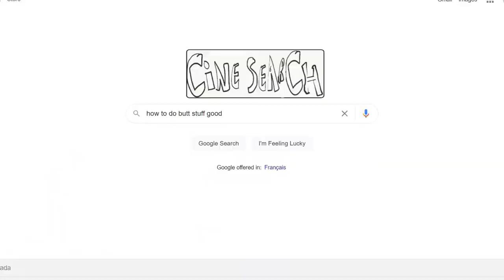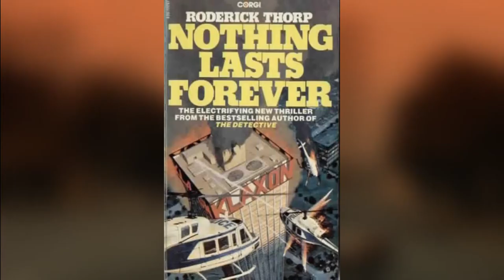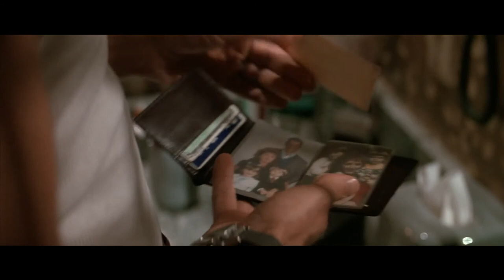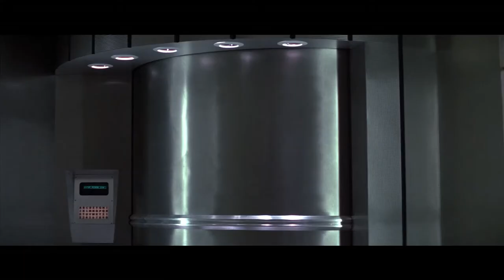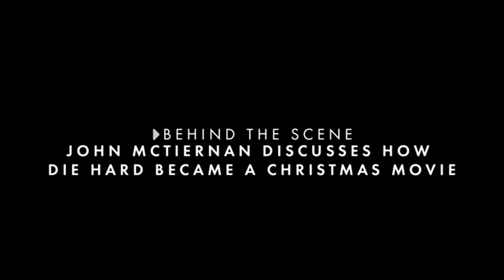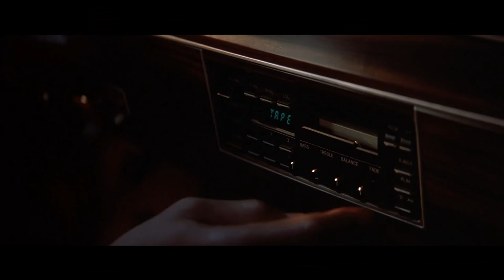Is Die Hard a Christmas Movie? - This is a Thing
But does it really matter?

Written, created, and produced by de Janglez
Script edited by Alyssa Gelata

Citation on Die hard and its music
Stilwell, Robynn J. (November 1997). "'I Just Put a Drone under Him...': Collage and Subversion in the Score of Die Hard". Music & Letters. Oxford, England: Oxford University Press. 78 (4): 551–580. doi:10.1093/ml/78.4.551. JSTOR 737639. Retrieved November 16, 2020

Shivers, Will (June 1995). "Kamen Hard". Film Score Monthly. No. 58. Los Angeles, California: Lukas Kendall. pp. 12–15. Archived from the original on December 26, 2019. Retrieved June 15, 2020

Citation on It's a Wonderful Life
How Frank Capra’s ‘It’s A Wonderful Life’ Became a Christmas Classic, Historyhit.com, December 20th 2017, URL = Accessed November 9th, 2021.

Citation on Interview with McTiernan
American Film Institute, Behind the Scene: Director John McTiernan on making the Christmas classic DIE HARD, YouTube video posted Dec 16, 2020, URL =

Citation on death of the Author
Roland Barthes, “Death of the Author”, 1968.

Chapters
00:00 - Intro
02:25 - Nothing Lasts Forever
04:07 - Summary (Spoilers)
05:52 - The Set-Up
07:08 - Setting
08:16 - Story
09:41 - Music
10:50 - Marketing
11:47 - Death of the Author
13:58 - ​Outro and Stray Thoughts